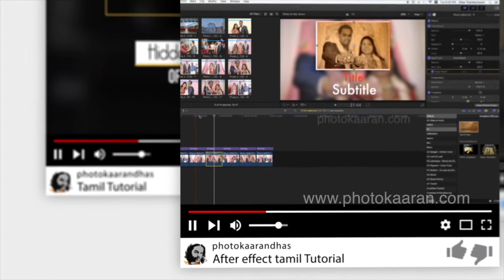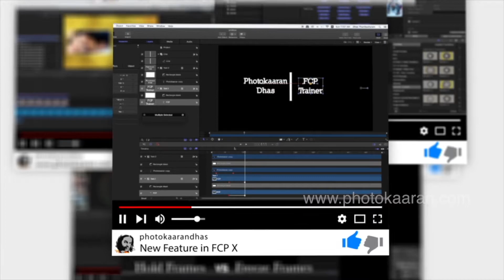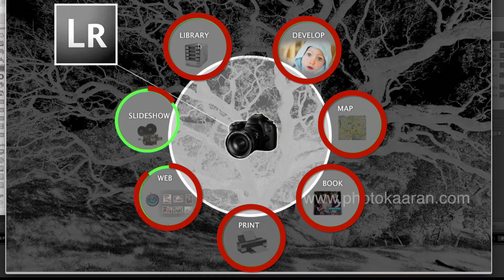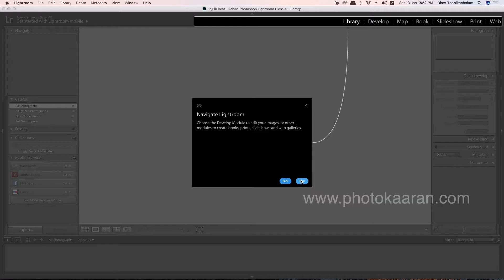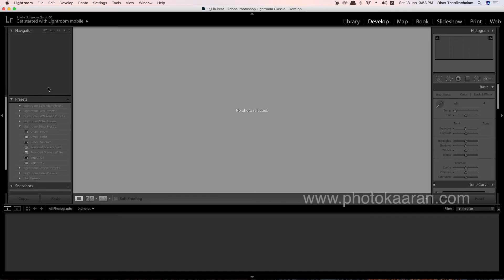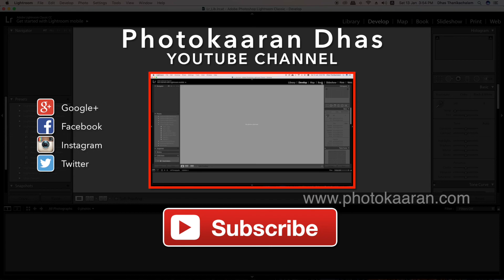Lightroom CC Tamil Tutorial_001_Basic Interface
This course was designed for beginners
you'll learn a little bit about each module in Lightroom and how to customize the interface. Then, you'll learn how to import your photos.  You'll learn about all the different options and settings you need to setup before you click the import button.  After that, I'll provide additional tips for using the Library Module to streamline your workflow.

You'll also learn about the different types of presets in Lightroom, all about one of my favorite tools; Local Adjustment Tools, my personal workflow and we'll also edit a couple of photos so you can see the workflow in action.

Finally, you'll learn how to get your photos out of Lightroom, via Exporting, and creating presets to re-use those Export settings again in the future.